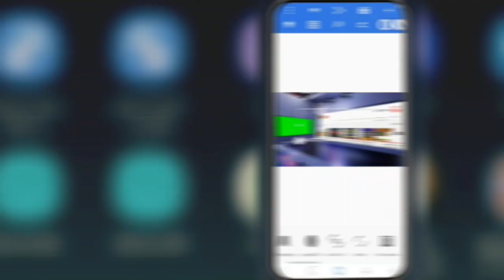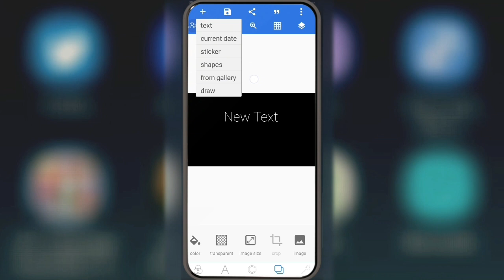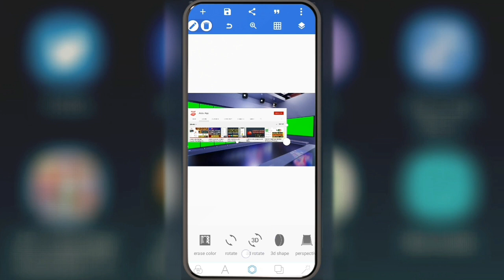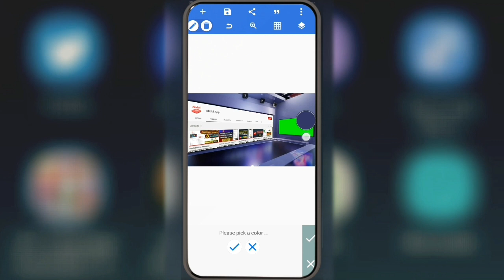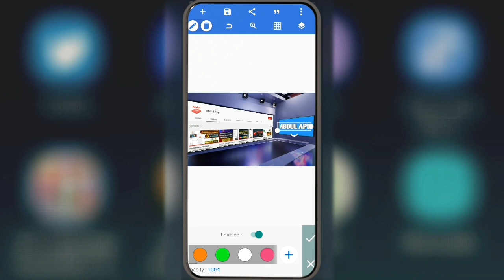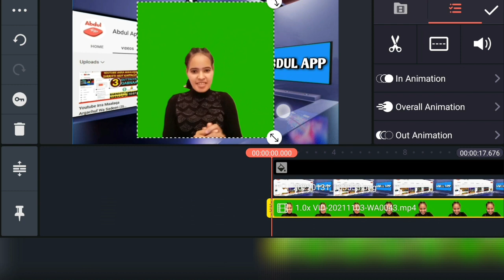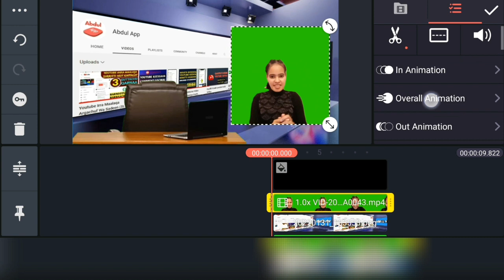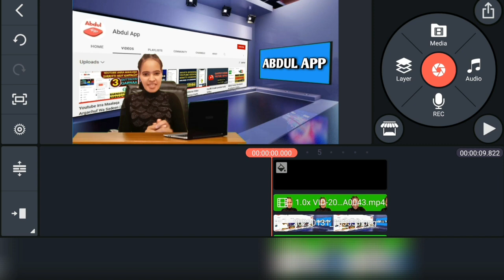Barnoota Video Tolchu |Kutaa 8ffaa - Akkata Studio Itti Hojjatan |Video Editing Tutorial Part 8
🔴 How to Edit video on Android using
Video Editing apps Kinemaster tutorial

▶️Links